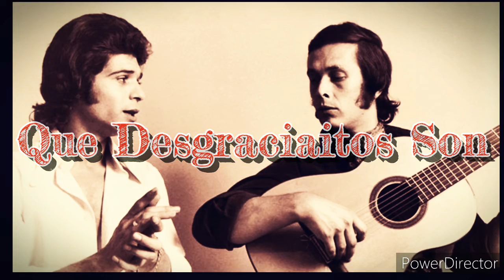Camaron De La Isla ☪️ "Sesión" (Tangos Flamencos) 2020